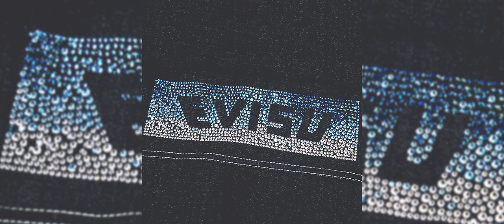Father - EVISU FIEND (Official Audio)